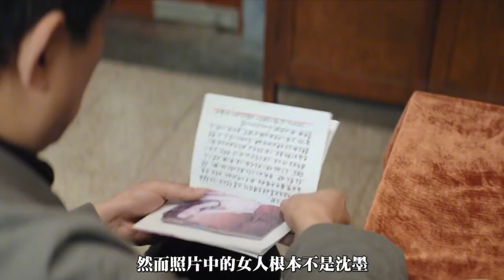漫长的季节：隋东终于现身！将20年前真相公之于众，心疼傅卫军